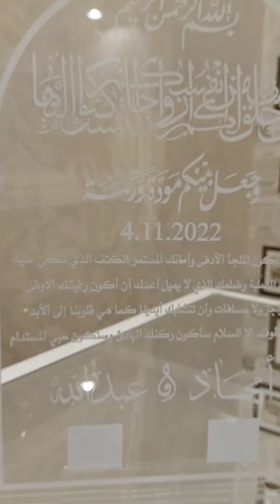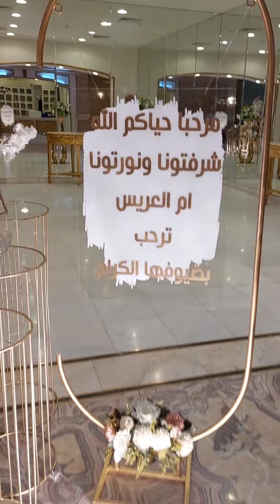Friday Wedding Photocoverage at Qelatul Madinah || November 4, 2022